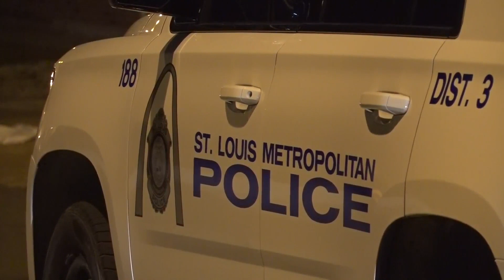9-year-old shot and killed near Downtown St. Louis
9-year-old shot and killed near Downtown St. Louis